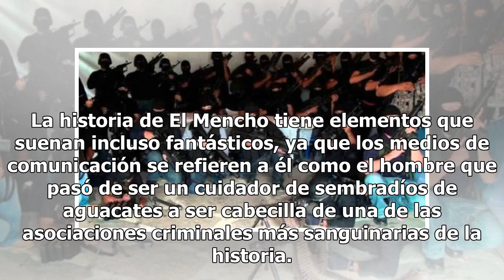Exhiben poderío del CJNG y recuerdan desfile de convoy con sicarios y armas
Uno de los hombres más peligrosos y buscados en el mundo actualmente es Nemesio Oseguera Cervantes, alias El Mencho, quien se convirtió en el líder del Cártel Jalisco Nueva Generación (CJNG), uno de los grupos delictivos más importantes del país. La historia de El Mencho tiene elementos que suenan i...